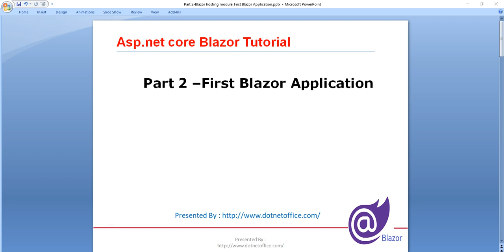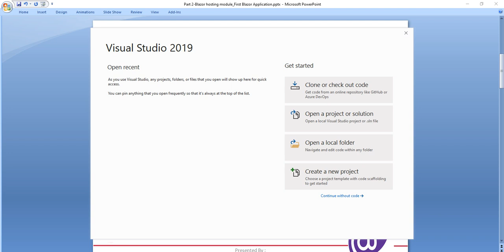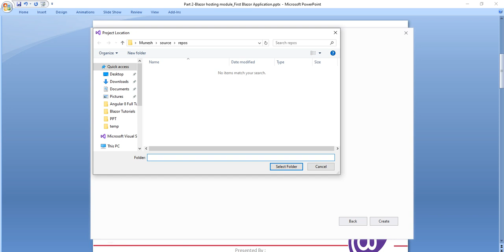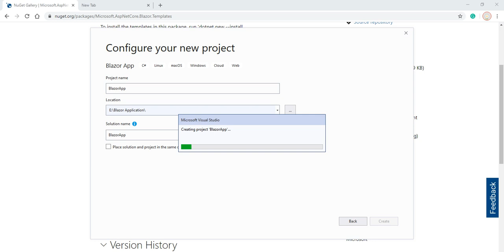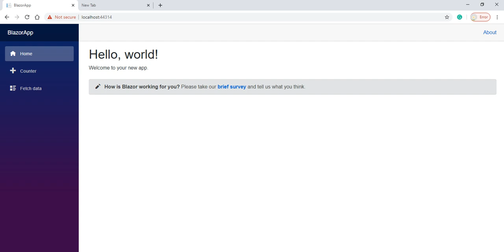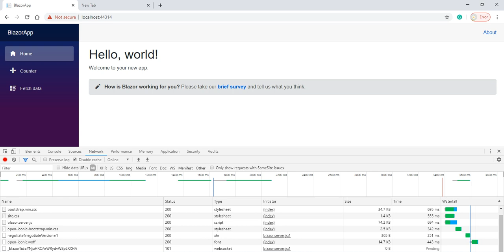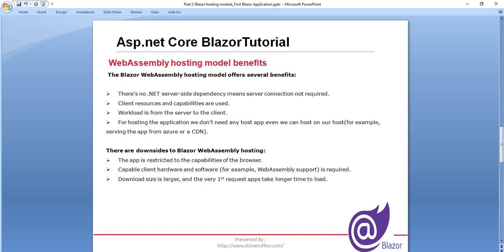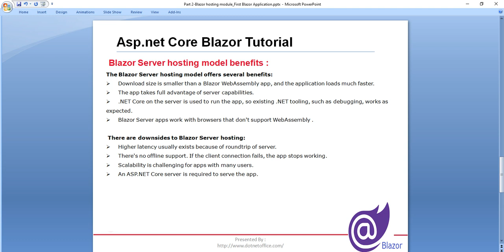Part-2: Blazor hosting module_First Blazor Application | Blazor Tutorials for beginners